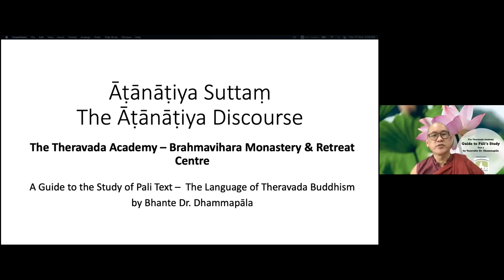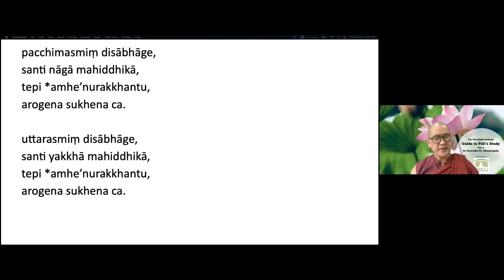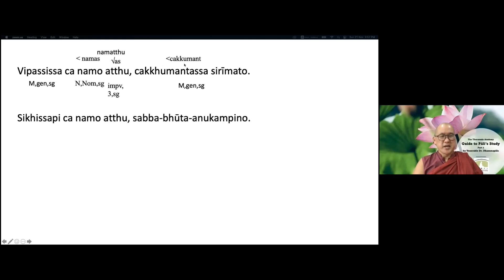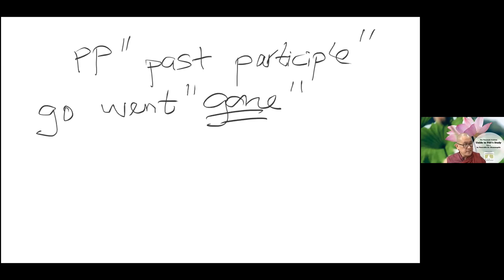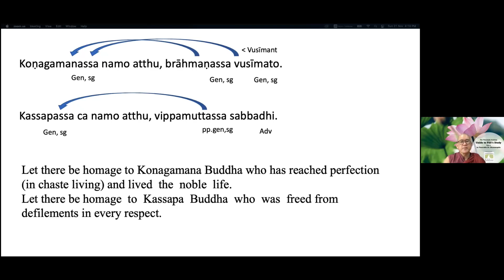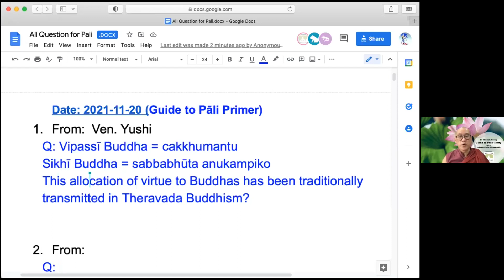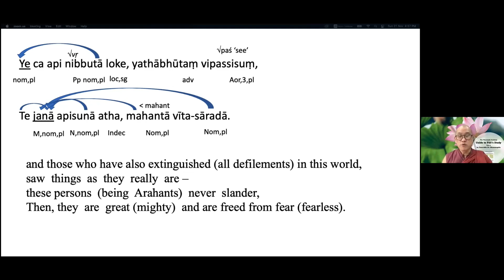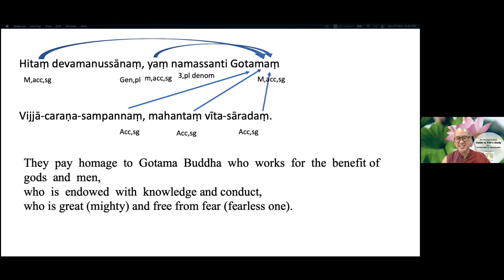Guide to Pāli Study(Part 2) Lesson 1 : Āṭānāṭiya Suttaṃ By Venerable Bhante Dr.Dhammapāla